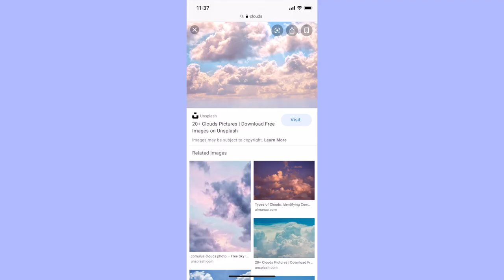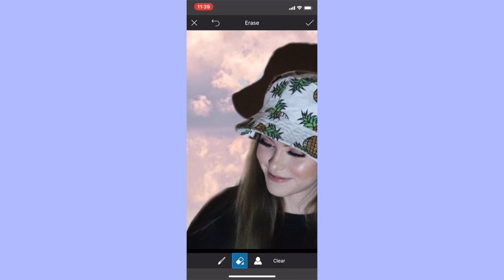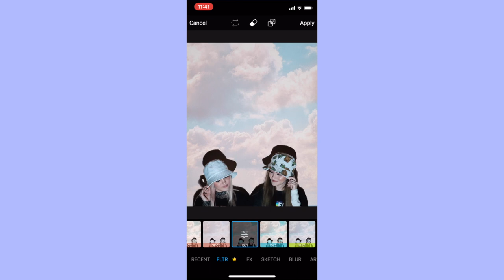PROJECTOR PHOTOGRAPHY! | Behind The Scenes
Hey everybody!📸💕 I hope you guys enjoy this video of my bestie and I using a projector to take pics! It was really fun and if you guys have a projector, you guys should try it out!